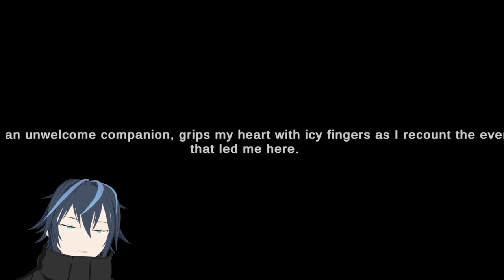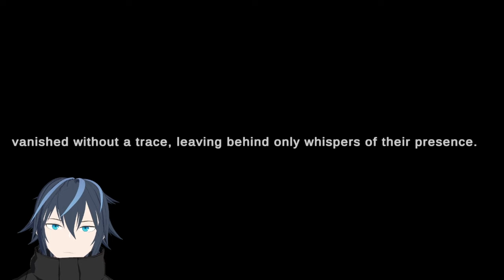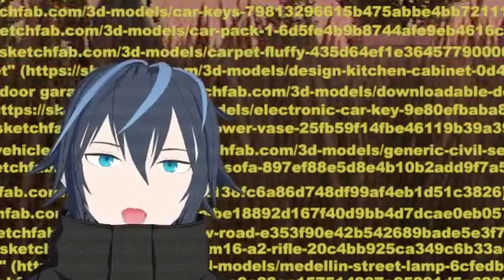I get lost in the woods... | Itch.io PSX Horror Game "Lost in Darkness" with Edy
Itch.io PSX horror gameplay